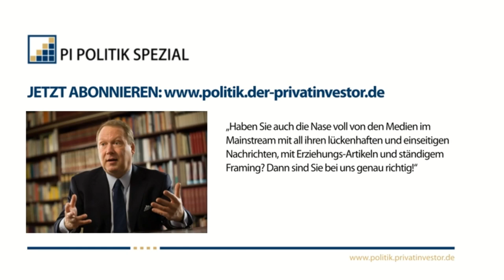Menschliches Handeln und Denken im Experiment | mit Helmut Reinhardt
Die Welt ist ein merkwürdiger Ort. Menschen tun Dinge, die keinen Sinn ergeben, sie handeln, ohne zu wissen warum und denken Dinge, die nicht durch Fakten gestützt werden, sondern durch Meldungen und Nachrichten, die teils gar nicht auf Wahrheit überprüft werden können. Sie ertragen Dinge, die sie nicht ertragen müssen, und greifen andere Menschen bösartig an, die versuchen, auf diese Dinge aufmerksam zu machen. Helmut Reinhardt stellt in diesem Video fünf Experimente vor, die darüber aufklären, wie Menschen denken und wie unsere menschliche Welt funktioniert.

00:00:05 Historische Ereignisse: Annexion Ost-Ukraine und Pipeline-Sprengung
00:01:02 Fünf psychologische Experimente, die unsere Welt erklären
00:02:19 Das Milgram-Experiment
00:04:16 Das Stanford-Prison-Experiment
00:05:46 Das Ash-Experiment
00:07:45 Das Festinger-Experiment
00:09:49 Das Fünf-Affen-Experiment
00:11:18 Das National-Geographic-Experiment

Wir berichten über deutsche Politik, internationale Zusammenhänge und nehmen die etablierten Medien unter die Lupe. Wir sprechen mit Zeitgenossen, die wirklich etwas zu sagen haben und keinen Maulkorb tragen. - All das bieten wir Ihnen mit unseren Videos täglich an.